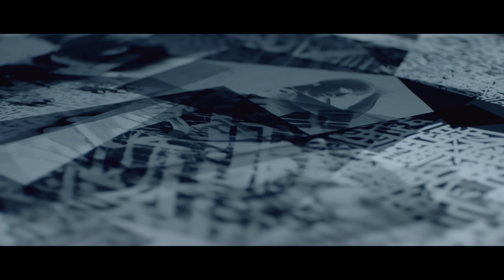Дана Соколова - Разведи небо (премьера клипа, 2016)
Produced by Julija Fricsone
Imagine Pictures video production
Executive Producer: Irina Lapteva
Dop: Pavel Trebukhin
Production assistant: Dmitrij Matveev
1st ac: Krists Luhaers
Gaffers: Nikita Karpov, Nikita Alimov
Graffiti artist: Richard Floue
Choreography: Linda Paulauska

Ай не я, не я.
Там была, там была.

Зови меня белой вороной с черным крылом.
Я ощущаю себя дома, хоть мир мне не дом.
Зови меня кем угодно, мне все нипочём.
Мой взгляд - это холод, но холод с огнем.

Зови меня ненормальной, зови не стыдись.
Зови меня аморальной, зови не стыдись.
Но в голове своей скромной, запомни одно.
Что мир твой весь скомкан, а ты решето.

Разведи небо,
И ты разбуди, разбуди себя.
Развей сомненья,
И мы полетим, с тобой в небеса.

Зови меня чёрной кошкой, гонимой людьми.
Пустяк быть может, где сложно -
Попробуй прими,
Но оказаться ей может, такой же как ты -
Возьми себя в руки, держись за мечты.

Зови меня неформальной, зови не стыдись.
Зови меня неформатом, зови не стыдись.
Сотри хоть все мои песни, сожги все стихи,
Ведь имя мне Феникс - бессмертны они.